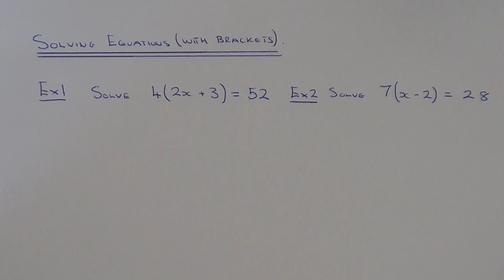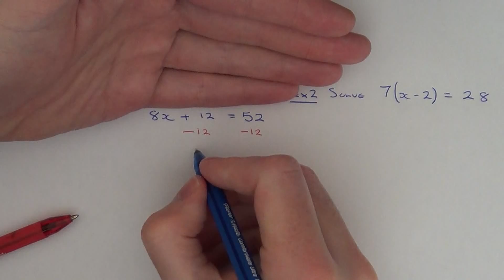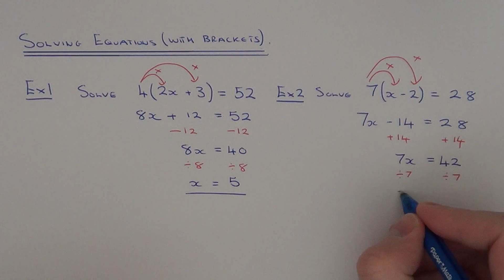How To Solve An Equation With A Bracket, 2 Quick Examples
If you have an equation to solve with a bracket then the first step should be to expand the bracket (multiply out the bracket). You should then be left with a linear equation which can be solved by applying 2 inverses.

So in example 1, you are asked to solve the equation 4(2x + 3) = 52.

4(2x+3) = 52 (expand your bracket)
8x + 12 = 52 (subtract 12 from both sides)
8x = 40 (divide both sides by 8)
x = 5

In example 2 you are asked to solve the equation 7(x-2) = 28

7(x-2) = 28 (expand the bracket)
7x - 14 = 28 (add 14 to both sides)
7x = 42 (divide both sides by 7)
x = 6